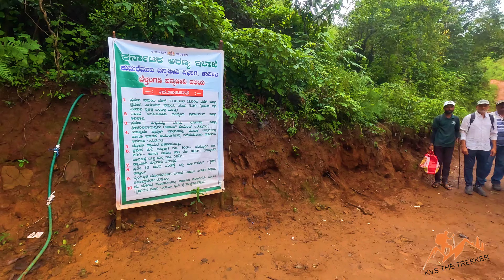ನೇತ್ರಾವತಿ ಚಾರಣ... ಒಂದು ಅದ್ಬುತ ವಿಸ್ಮಯ ಲೋಕ - One of the best cloud movements seen here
Netravathi trek..a wonderful journey through nature's best creation